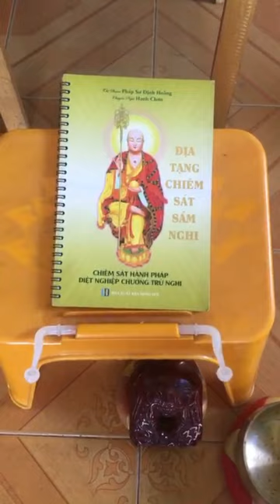Lễ Chiêm Sát Sám Nghi | Thùy Dương | Cộng Đồng Địa Tạng Bồ Tát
Hôm nay kênh Nhân Quả luân hồi xin được ấn Ấn tống bản Chiêm Sát Sám Nghi bản màu do thầy Tâm Tạng soạn:

Thông báo: Ấn Tống Bộ Mộc Luân - Kinh Chiêm Sát (giảm điều kiện ghi ở dưới ghi chú)
2.  Đọc Kinh Chiêm Sát Thiện Ác Nghiệp Báo (Lời giới thiệu + Quyển Thượng )
3. Đồng ý cho kênh đăng video